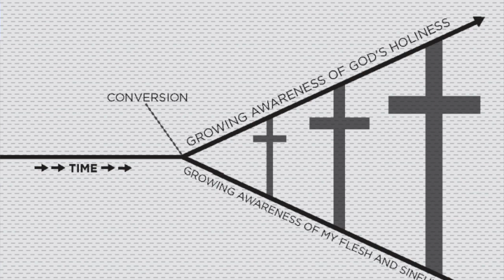What Tools Can I Use?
This armor doesn’t just go on us, it’s gets into us.
It becomes a part of us. It enmeshes itself into our soul and spirit.